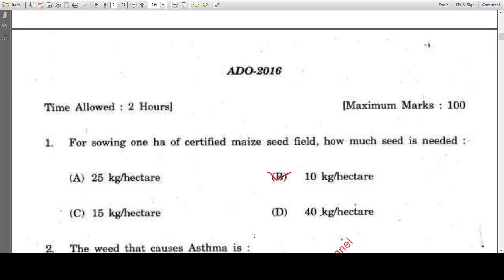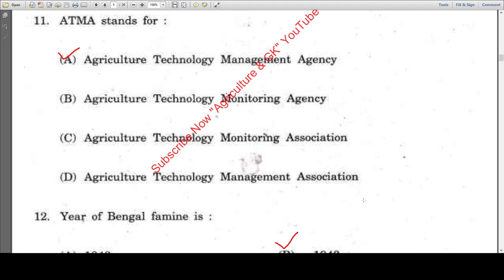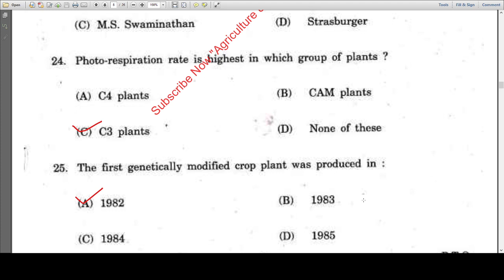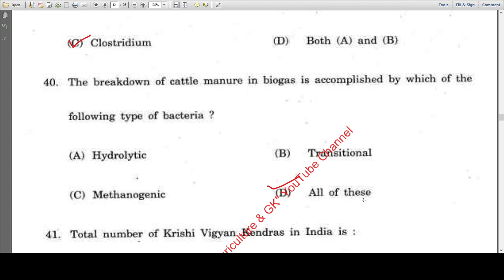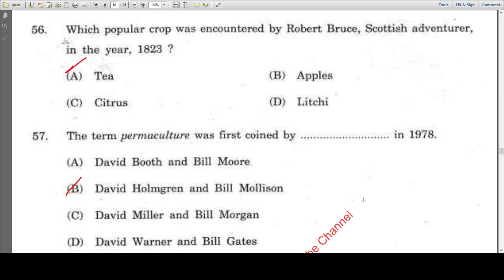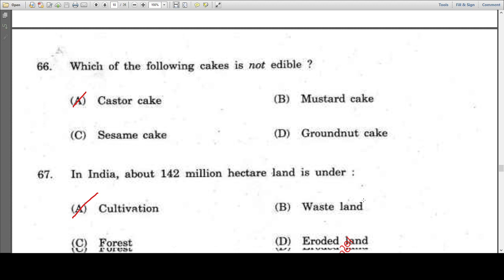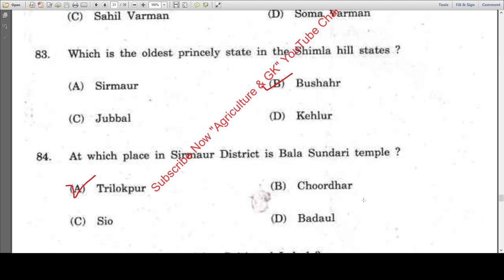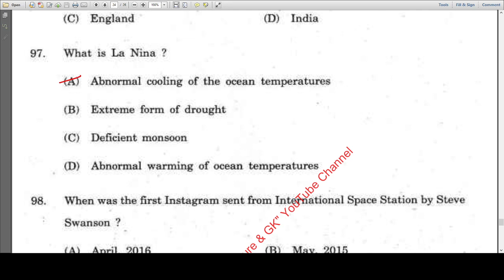HPPSC Agriculture Development Officer HPPSC ADO Previous Year Solved Question Paper|Agriculture & GK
This Video is Related to HPPSC Agriculture  Development Officer ADO Previous Year Solved Question Paper.
Video By - Chaithra NR Ma'am.

Agriculture & GK
Agriculture&GK
Agriculture GK